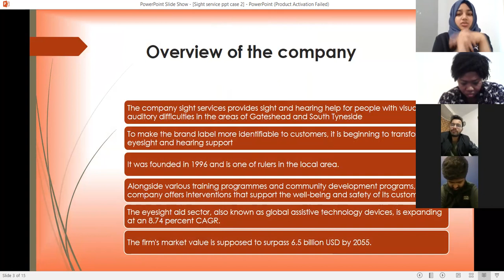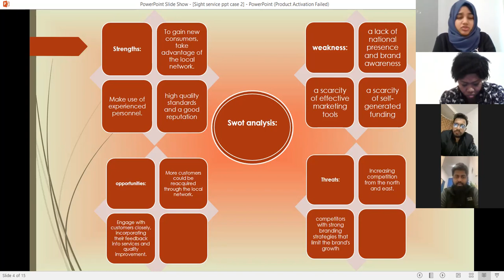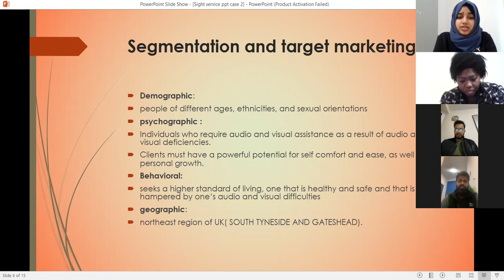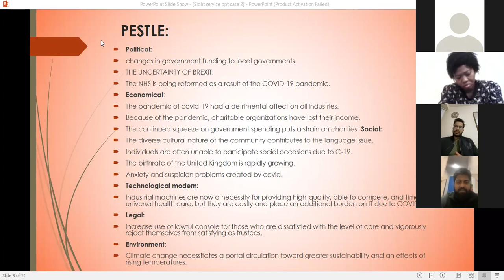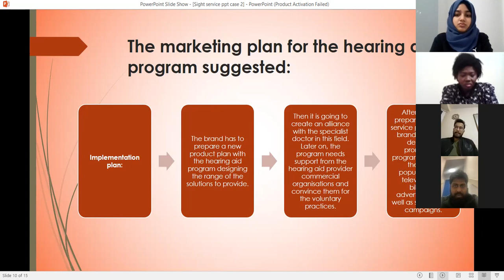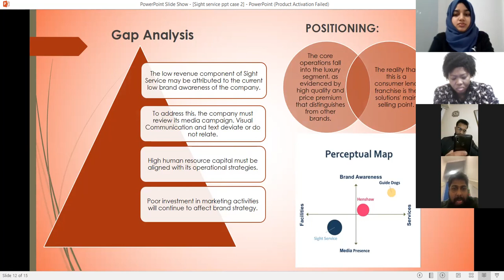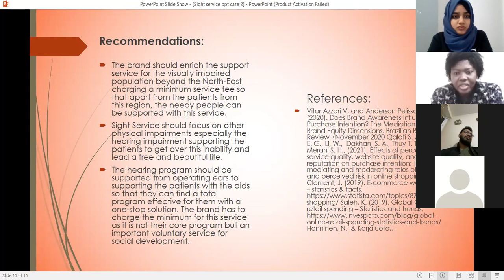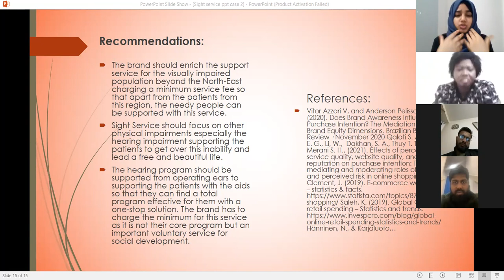Northumbria university, sight service case study presentation by Aimers consultancy group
Sight service case study 2 presentation
by AIMERS CONSULTANCY GROUP
leader: Nikhath Sultana
deputy leader: Mohammed hazi
other members:
Mariam Armah
Afzal Khorasi
Siva Kulanthaivel
all are the students of northumbriauniversity